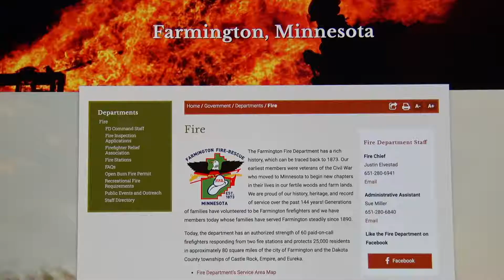Recreational Fires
Bonfires are a fun family activity but there are a few safety tips to keep in mind before lighting one.